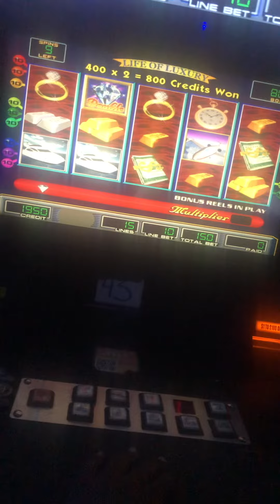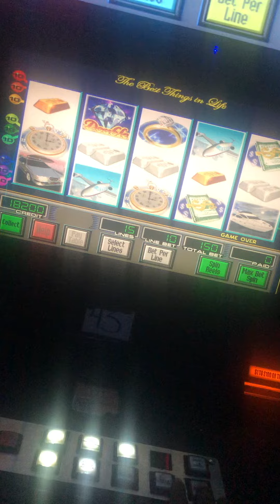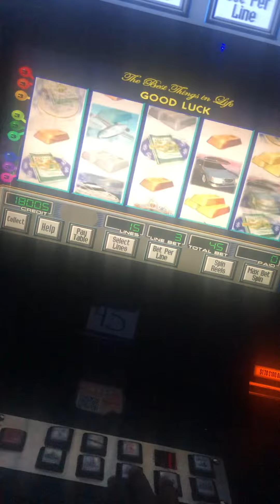Life of luxury Texas $150 big money